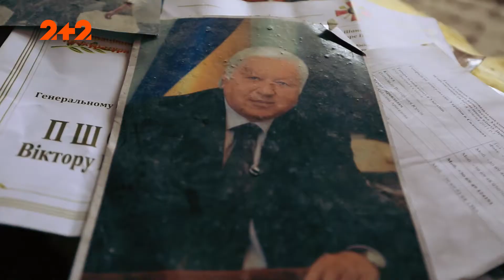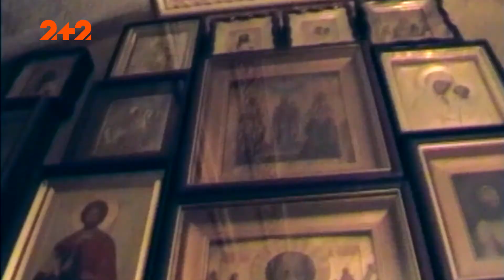Хто з українських політиків мав угоду з дияволом?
Заради влади сучасні політики ладні навіть душу продати Сатані. Та за все треба платити, й інколи ціна надто висока…